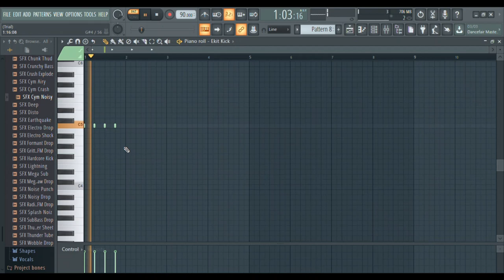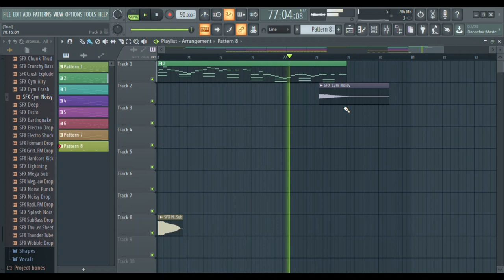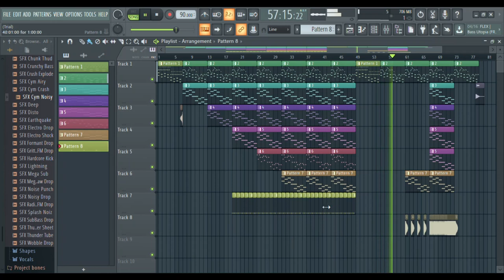FL STUDIO 20 |PRACTICE DAY-14 |MELODY/PIANO ROLE/DEMO |BHABIN RAI